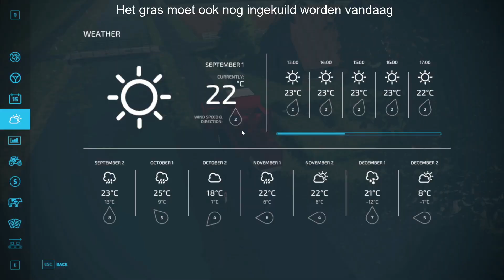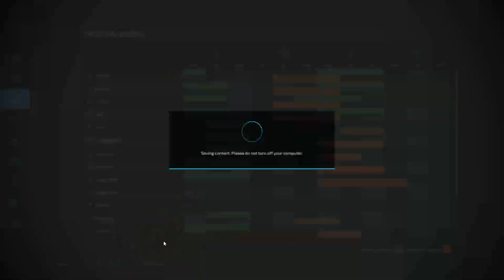SORGHUM OOGSTEN & GRAS KUILEN in de NIEUWE SILO | Drentsevaart #23 | FS22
Bedankt voor het kijken naar de 23e aflevering van Drentsevaart.